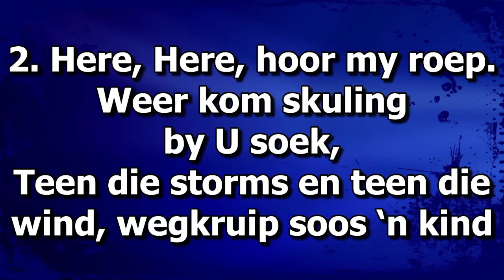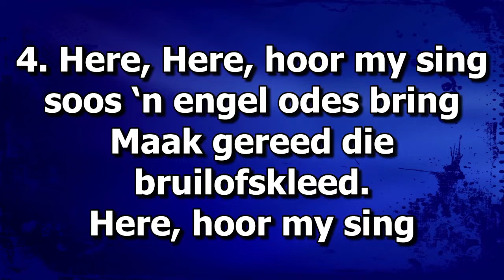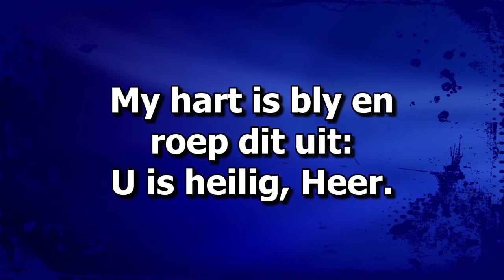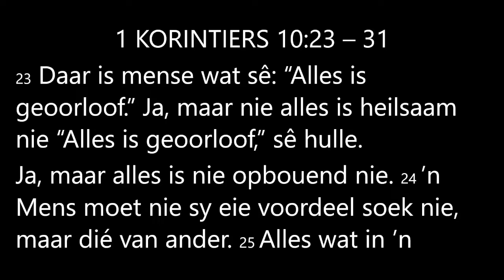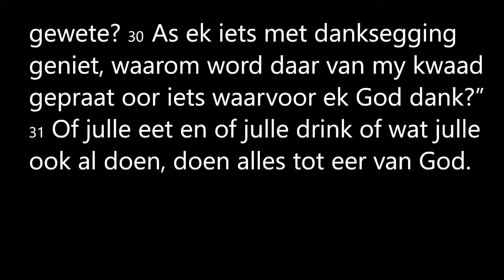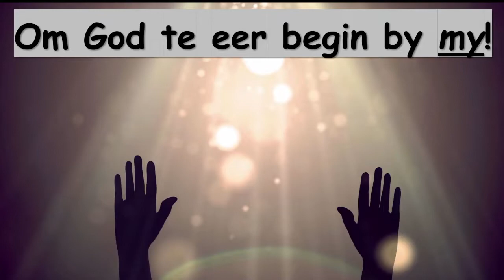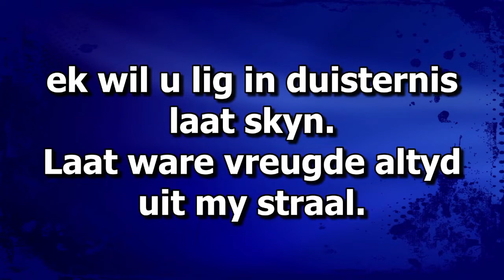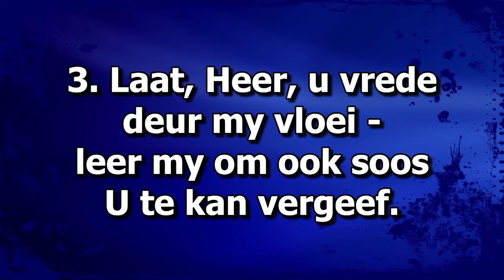Alweer Nuwejaarsvoornemens?!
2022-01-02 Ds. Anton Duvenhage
NG Gemeente Onrusrivier.